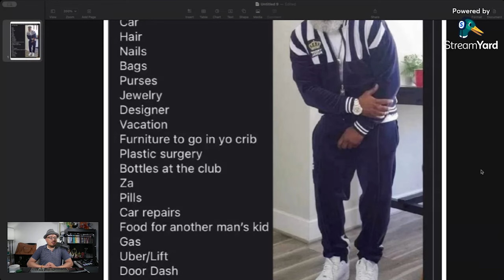Unveiling the Top Things Men Refuse to Pay For Before Marriage 🚫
VIRAL LIST of things Men Wont Pay For before MARRIAGE! Leave your thoughts after watching the video!